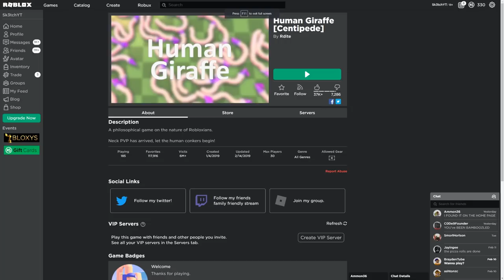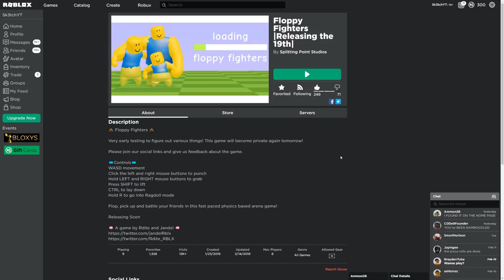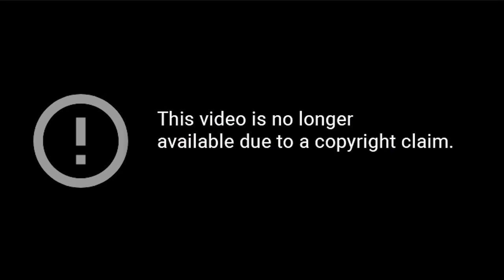DISTURBING ROBLOX CENTIPEDE *(GROSS)*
LOOK AT ALL MY PRETTY LEGS, TELL ME THEY'RE PRETTY !

SAY IT!!

the second game i played in this video was called snailbreak, but since has been removed from roblox :(

Sketch or Sk3tch or Sk3tchYT or Skek or Skup is mostly a roblox gaming channel. you'll find videos about admin commands, roblox hackers, highlights & funny moments, reviews, roblox avatars  & characters, roblox trolling & pranks, mad city, jailbreak, roblox glitches and possibly some in real life videos every so often